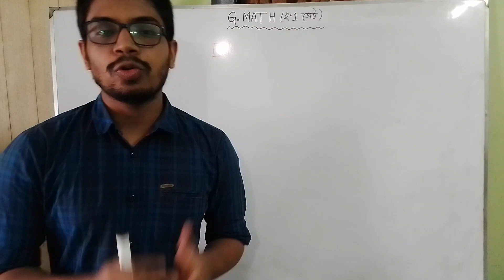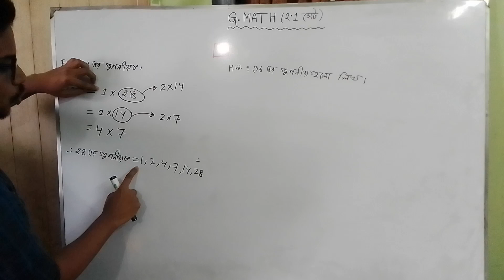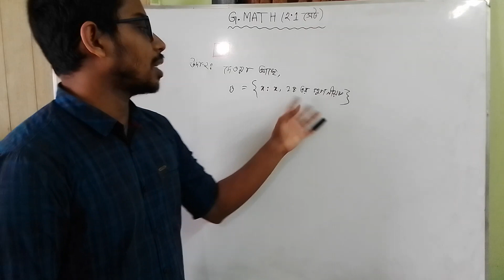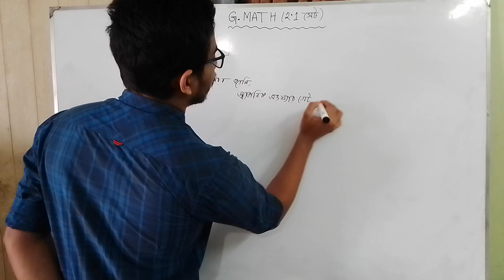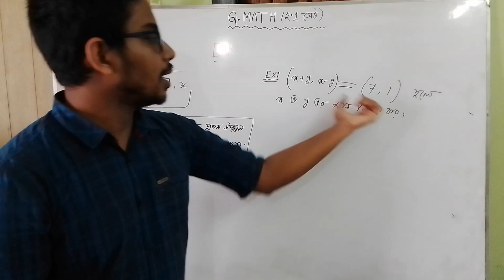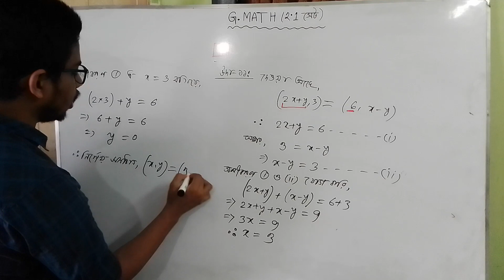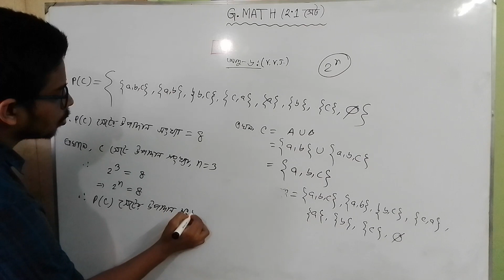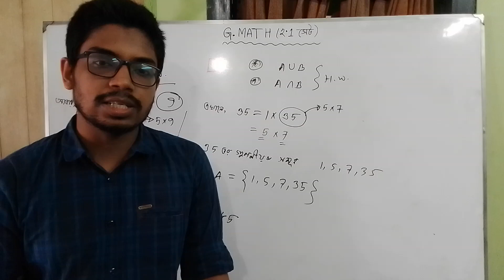Ssc G.math সেট (২.১) পর্ব-১